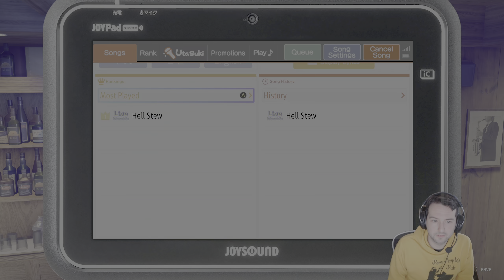Like a Dragon: Infinite Wealth - Part 32